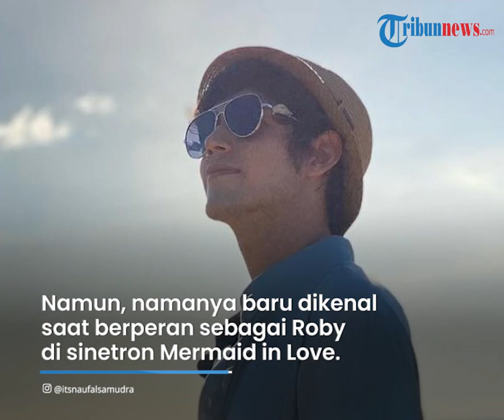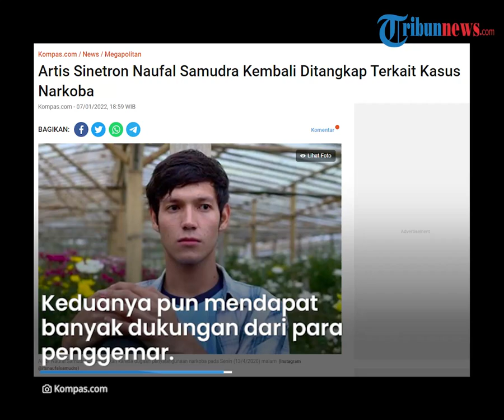Sosok Naufal Samudra, Artis Sinetron yang 2 Kali Terjerat Narkoba, Begini Nasibnya Sekarang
TRIBUN-VIDEO.COM - Artis Naufal Samudra ditangkap oleh Polda Metro Jaya atas dugaan kasus penyalahgunaan narkoba.

Naufal ditangkap untuk yang kedua kalinya pada Jumat (7/1/2022).

Meski begitu, dalam penangkapan kedua ini, Naufal ditetapkan sebagai saksi lantaran polisi tak menemukan barang bukti.

Dikutip dari Tribunnews.com, Naufal Samudra lahir di Yogyakarta pada 12 April 1999.

Ia mengawali kariernya di dunia hiburan tanah air sebagai seorang penyanyi.

Naufal terjun di dunia tarik suara pada tahun 2015 dengan merilis album berjudul Dia.

Ia kemudian merambah dunia layar kaca pada tahun 2016 dengan membintangi sinetron Popcorn.

Namun, namanya baru dikenal saat berperan sebagai Roby di sinetron Mermaid in Love.

Setelahnya, karier Naufal mulai menanjak dan membintangi sejumlah FTV.

Sejak 2016, Naufal terhitung sudah muncul di 28 FTV.

Ia juga terlibat di tiga film sejak 2018 hingga 2020, yaitu Jailangkung 2, Something in Between, dan Di Bawah Umur.

Saat ini, Naufal tengah menjalin hubungan asmara dengan aktris Dinda Kirana.

Usia Dinda terpaut empat tahun lebih tua dibanding Naufal.

Kedekatan keduanya pertama kali dipamerkan Dinda lewat unggahan Instagram pada 15 Desember 2020.

Keduanya pun mendapat banyak dukungan dari para penggemar.

Diberitakan sebelumnya, Naufal Samudra ditangkap oleh Polda Metro Jaya pada Jumat (7/1) di kediamannya.

Ia ditangkap seorang diri pada saat itu.

Kemudian, Naufal dibawa oleh tim penyidik untuk menjalani pemeriksaan.

Kabid Humas Polda Metro Jaya, Kombes Pol Endra Zulpan menegaskan, saat ini status Naufal menjadi saksi kasus narkotika.

"Setelah kami melakukan pemeriksaan, status Naufal Samudra menjadi saksi, bukan tersangka," ujar Endra Zulpan ketika menggelar jumpa pers di Polda Metro Jaya, Semanggi, Jakarta Selatan, Sabtu (8/1/2022).

Alasan Zulpan tidak menjadikan Naufal tersangka, karena tidak ada barang bukti ketika petugas menangkapnya di rumah.

"Dia (Naufal) tidak ada barang bukti, tidak sedang mengonsumsi narkoba, dan urinnya bersih dari narkoba. Maka kami hanya jadikan dia sebagai saksi," jelasnya.

Meski begitu, Naufal akan dipindahkan ke Rumah Sakit Ketergantungan Obat (RSKO) Cibubur, Jakarta Timur untuk menjalani rehabilitasi.

Hal ini karena yang bersangkutan pernah mengonsumsi narkotika jenis LSD.

"Nanti Naufal akan dikirim ke rehabilitasi untuk edukasi. Karena yang bersangkutan pernah mengonsuksi LSD. Meski sekarang sudah tidak," ucapnya.

(Tribun-Video.com/Tribunnews.com)

Artikel ini telah tayang di Tribunnews.com dengan judul Batal Tersangka, Naufal Samudra Akan Dipulangkan Polisi,